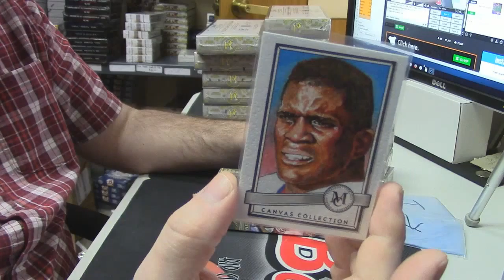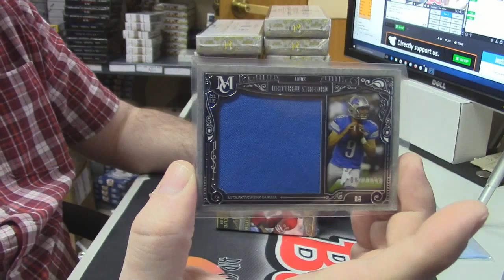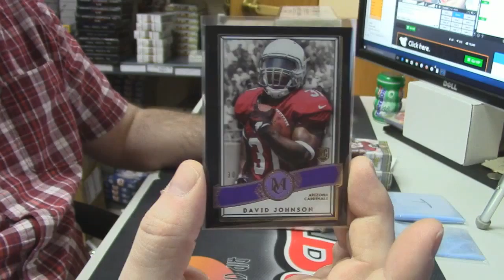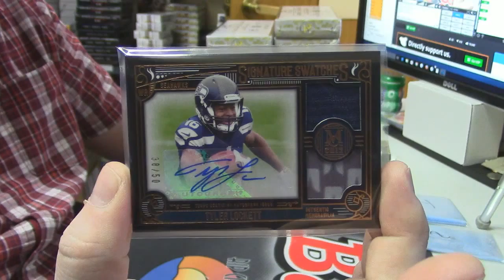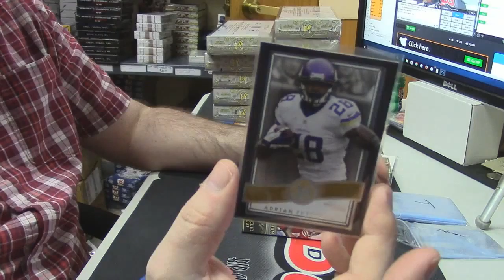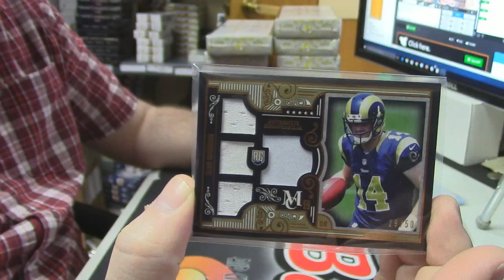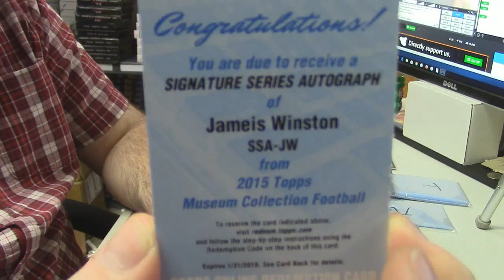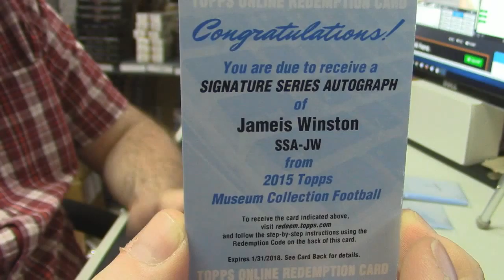2015 Museum dubloduce